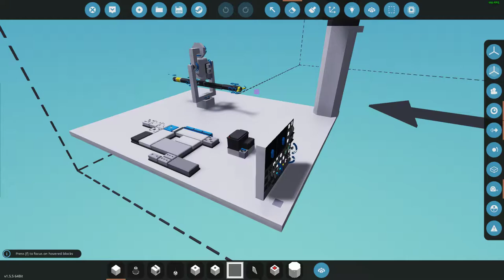SAM Launcher V2 | Stormworks